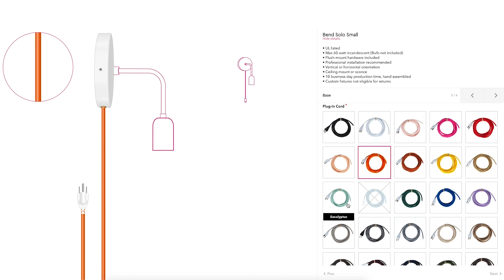Create One of a Kind Light Fixtures with the Color Cord Customizer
You’ve never been able to completely customize your light fixtures like this before! At Color Cord Company, we give you complete control over the design process and what you put into your customized lighting solutions. With these custom fixtures, you’ll be able to set the tone for any room in your home and make it look great no matter what you love. From plug to bulb and everything in between, you can create custom light fixtures that are made to reflect your unique taste in decor. You’ll love the many features and amazing benefits you get from designing your own lights at color cord.com, like selecting multiple finishes and matching existing decor within your space. Choose from the most modern designs, styles of lighting, and nearly endless color combinations to create a look of your own. Your custom fixture will be hand assembled in Denver, Colorado, quickly shipped to your doorstep and ready to light up your home or office. Questions? Even though our products are extremely simple to put together and customize, our experts are available to chat every step of the way! We’re here to help!